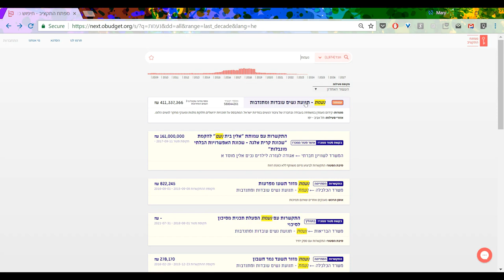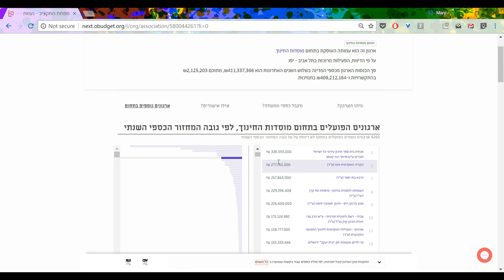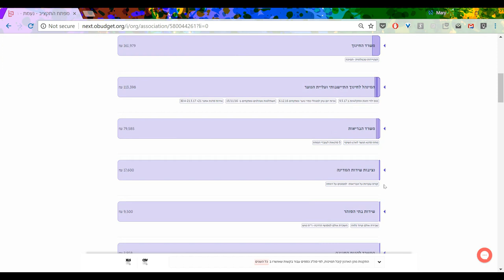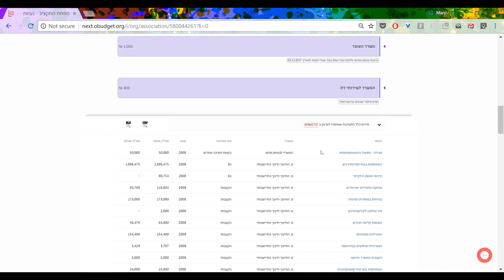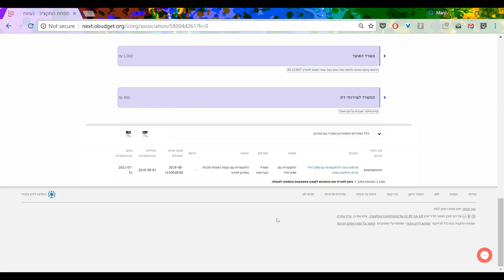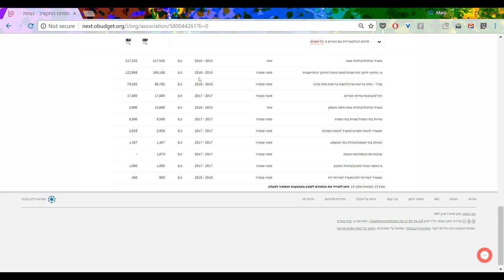הדרכה על מפתח התקציב - 4. דף ארגון